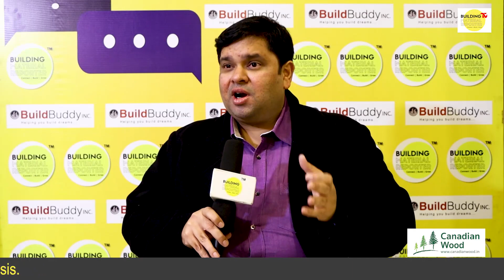What is That Going to Change the Future of Waterproofing Industry | Sunny Surlaker, Assess BuildChem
What is That Going to Change the Future of Waterproofing Industry | Sunny Surlaker, Assess Build Chem Pvt Ltd. | Building Material Reporter | Expert Talk | Water Proofing

Sunny Surlaker of Assess Build Chem Pvt. Ltd., while speaking to BMR, pointed out despite the fact that everyone wants a building with no deterioration but people don’t understand that there’s no set pattern as to how waterproofing should be done. It’s an evolving field. There are 100s of materials and 1000s of techniques, but in between the engineering gets lost. So, as a company, Assess Build Chem focuses on the engineering solutions under which it assesses the given structure on various parameters and accordingly develops materials that can easily tackle waterproofing issues in buildings.

Surlaker had been to Shimla as one of the participants in the recently concluded exhibition/conference - A Knowledge Series 2021 on Waterproofing Challenges and High Altitude Construction. Listen to him to know more about waterproofing solutions and how we can change the future of the waterproofing industry.